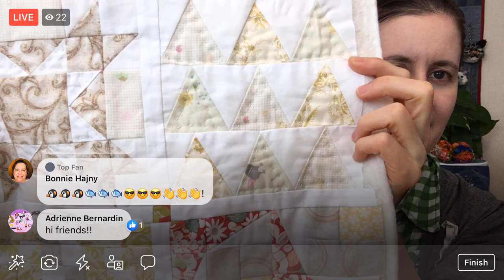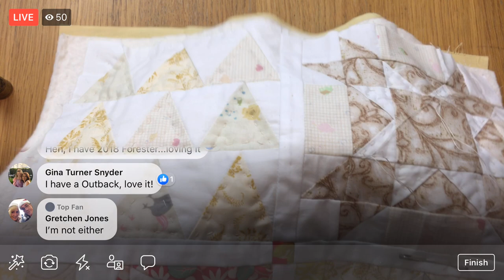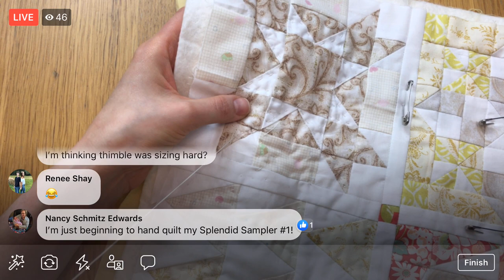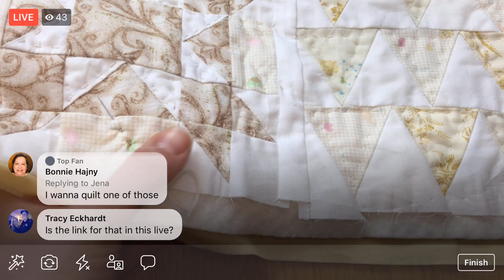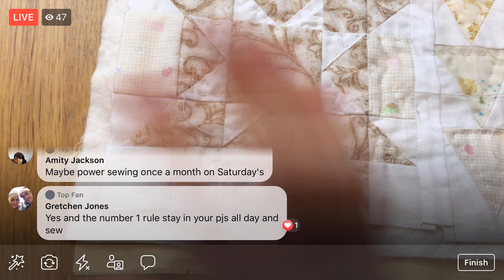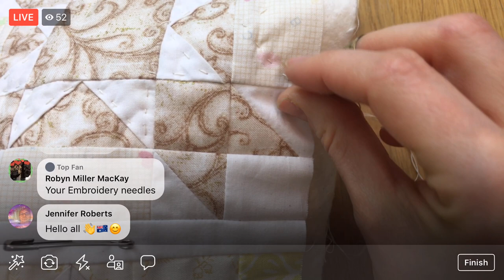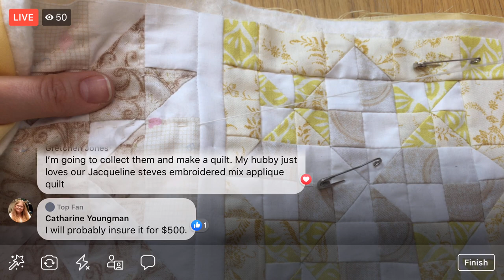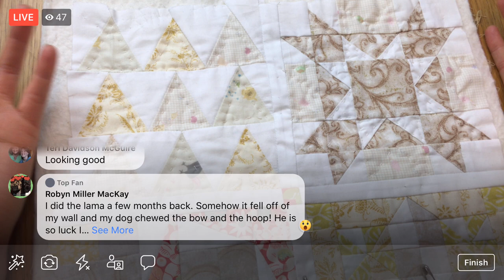Hand Quilting - Quilt As You Go QAYG - Vid 34 - The Splendid Sampler 2 quilt along - LIVE sewing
Hand Quilting on The Splendid Sampler 2 - LIVE sewing with Alyssa on Facebook.

Get a Holiday Card from me (last day to sign up)

To join me LIVE every weekday evening at 8:30 pm Central time (9:30 pm Eastern, 6:30 pm Pacific):